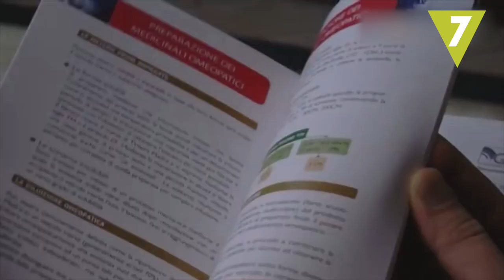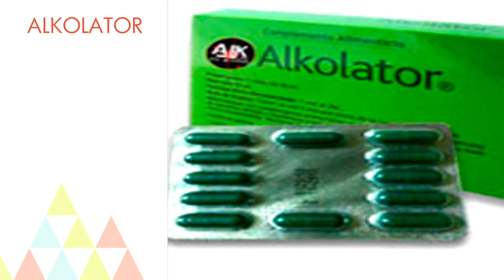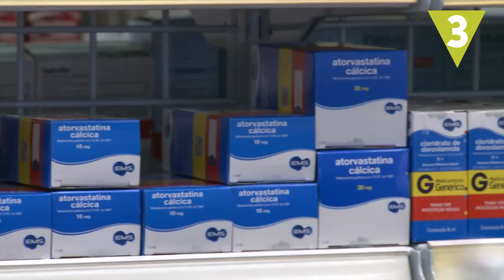Productos milagro vendidos en farmacias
Curar el cáncer, reducir los efectos del alcohol, equilibrar la energía y por supuesto ¡perder peso! Era lo que prometían estos productos milagro vendidos en farmacia. ¿Increíble, verdad? ¡Claro, todos eran un engaño! ¿Has probado alguno?

Reach4Raw (01:06)
(no cc poner un segundito solo)
josh gallagan (00:55 mientras mastica)